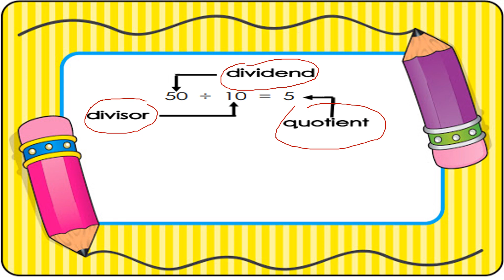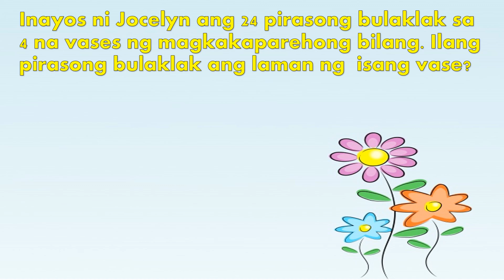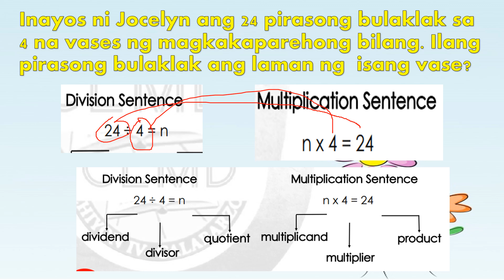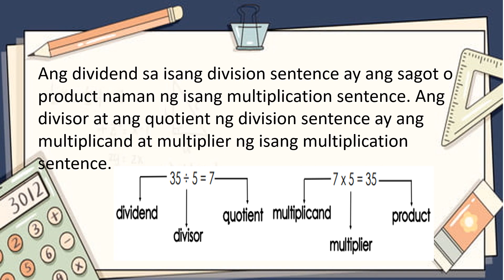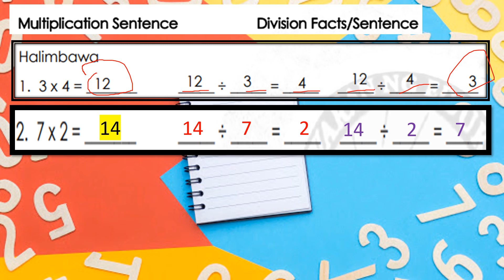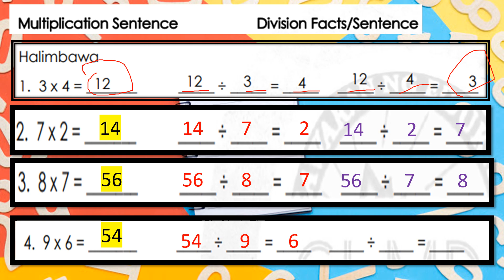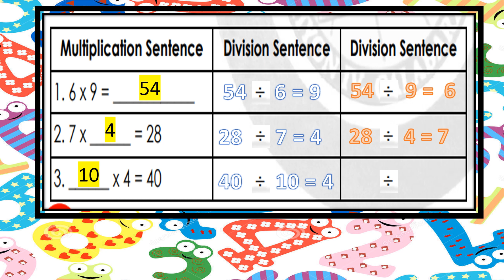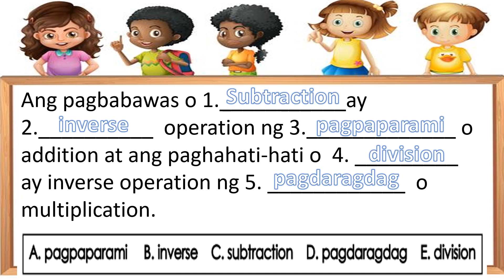MATH 2 QUARTER 3 WEEK 3 Paglalarawan ng Pagpaparami at Paghahati-hati Bilang Inverse Operations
Paglalarawan ng Pagpaparami at
Paghahati-hati Bilang Inverse Operations
MELC BASED
MATH II
QUARTER 3
WEEK 3